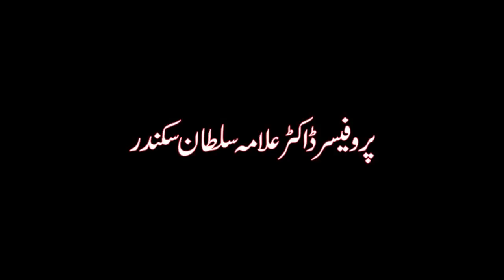Panjtan Pak, Ahl al Bayat aur Sahaba Karaam main Rishta e Muhabat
Muharam ul Haram 2020 Special Bayan